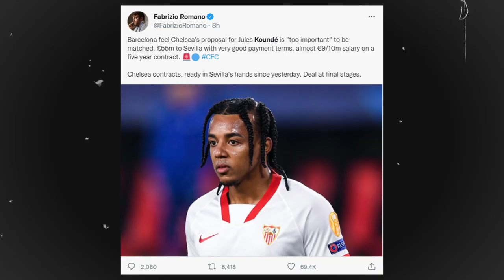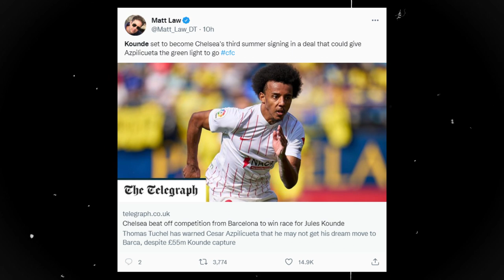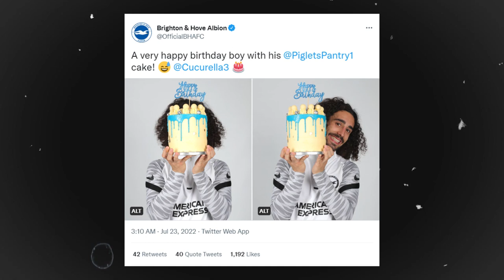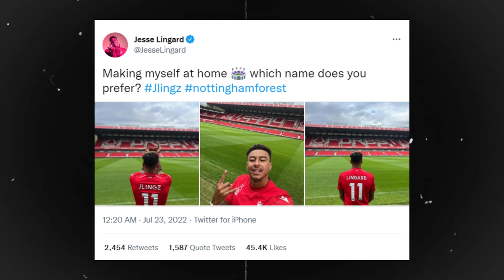BARCA SAILANG KOUNDE DARI CHELSEA! ARSENAL CONFIRM ZINCHENKO !